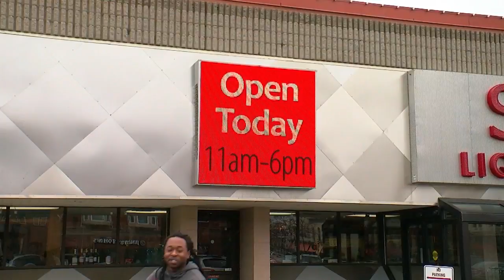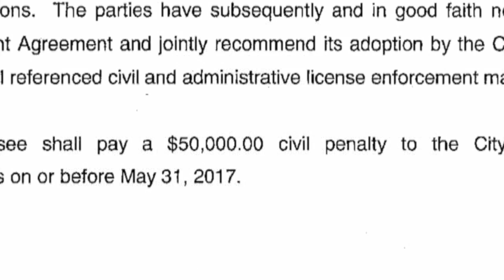New Deal Would Have Surdyk’s Pay More, Close For 3 Days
Reg Chapman reports on the new deal the owner of Surdyk’s has reached with the city officials (1:57). WCCO 4 News At 6 – May 15, 2017